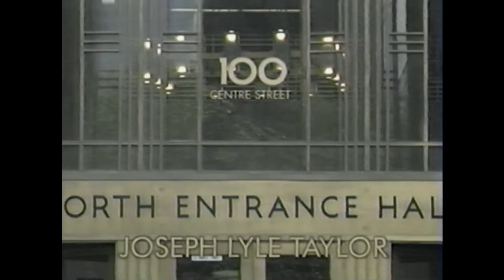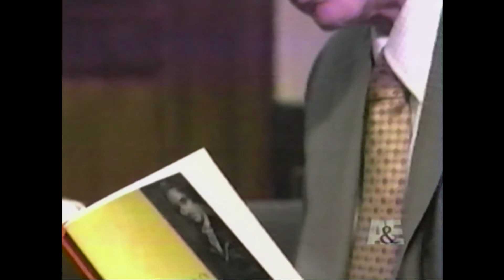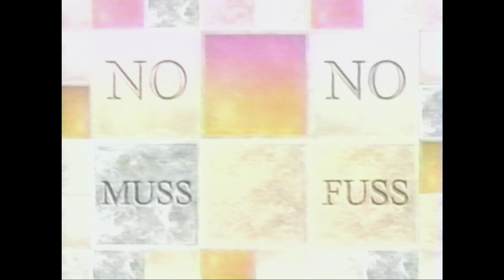A&E 100 Centre Street